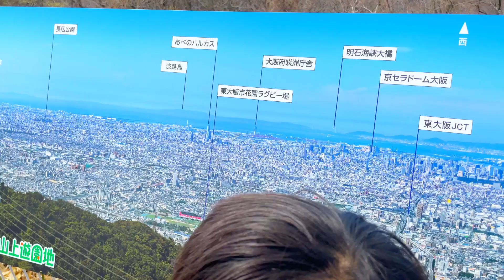生駒山上へ２To Ikoma mountain top２～GATAGATA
生駒山上からの景色をご覧ください。Please see the view from the top of Mt. Ikoma.
（👉Play playlists 3 times a week週に３回再生）

🌸Team ume  @Mhadz Katagiri      @♥️ MyraMix ♥️        @Ralsie Angul1 Vlog

        @AmberJohn Vlogs     @dze dze tv    @EdaMomi In Japan

    @Gie Japtv      @juliet wuest vlog        @NadineVlog　  @tama-chan ASMR

  @Venna Quindao Vlogs     @GANZLORD VLOG     @merlan35         @Richel Marasigan

​  @Rin Chae   @Pal's Island Kitchen & Lifestyle     @Jovel Yamamoto     @Han Asian2880

  @Anna KimurA   @ゆめチョコンDIARY🐶   @Joefel tv     @Kudkud Amir Madrasa

  @TasteBuds By Uly & Grace    @Faizy Nhidz   @Konyang tv

  @Joy Lucky Talk      @rechel borda   @Ranita F3      @PRISNANS 73

  @Julie Julz     @EMY TIAGA      @Rose Coliflores     @Boss JOVz   @WanderZHEE

@Nawaz Jadoon     @maebel in japan   @BEBS UK     @Lolitz Channel

@Skypink Blue    @Ka Tekya    @Hefty Fallarna @Alyham TV  @ANGELYN77

 @Mylene Maningat     @vanessa Tablon  @RAKEL ASMR @betty pascua agbayani

  @keycee balingit  @kath gadnanan @Nanay Gen Channel @Lolitz Channel

@Lala Perez channel88 @Sheryl Belgium@Lucena Taja 　@YER PANGAN

 @Shane Marlyn  ​@Repuya Vlogger @MYLAbs KOh @Lucy Swierc Official

  @Geraldine Doe  @nessbeth janaban  @Bebz Meking @Shawie Adventures

 @Skypink Blue  @Michael47 Vlogs  @Monina & Em's Vlog  @angie monzor

  @ Hebron church @jezzybeant27@CLAI MERE @PERSIA FAM CHANNEL

 @Rhiza&Aries Channel  @Kaganda21 Vlog  @BLESSED CHERYL TAÑAMOR BENNETT

@ HYPER JULIET’s CHANNEL　@joseph vlog @Leo&Faith @Winwyn vlog's @janine tv